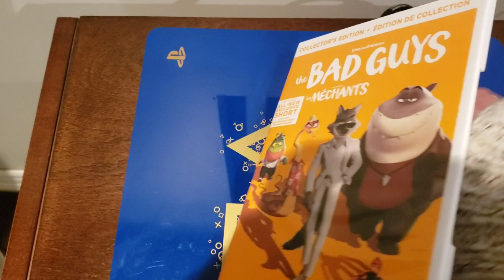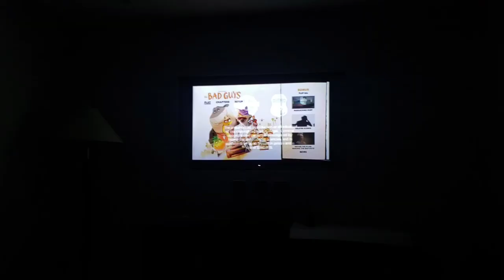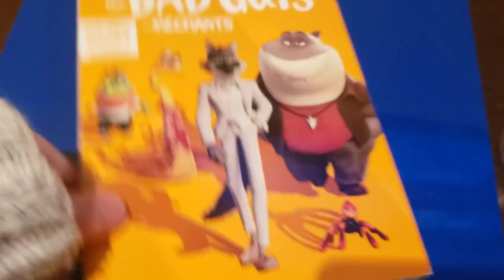Mr. Wolf, Mr. Snake, Mr. Shark, Mr. Piranha And Ms. Tarantula Watches Their Movie (The Bad Guys)